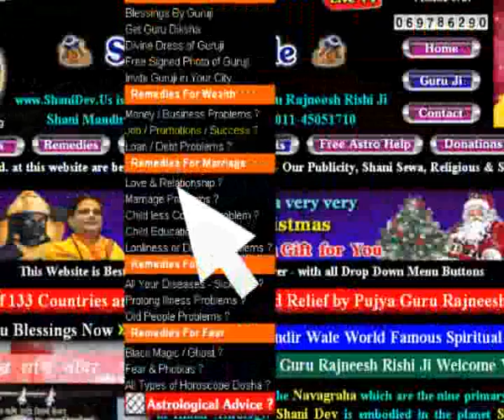Bhajan by Mrs. Tanu Arya at Guru Maa Rokmani Ji's Bhagwat Katha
Aapke Sri Charno Main Bhajan by Mrs. Tanu Arya at Guru Maa Rokmani Ji's Bhagwat Katha